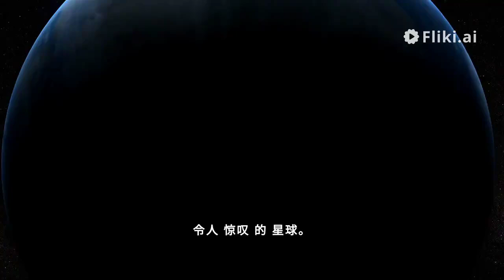koi 5715.01 - mandarin